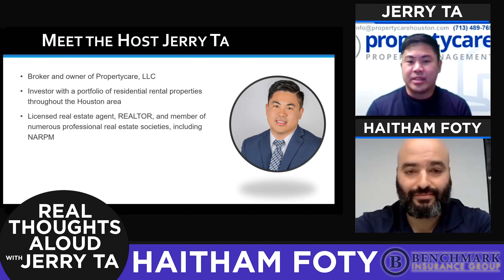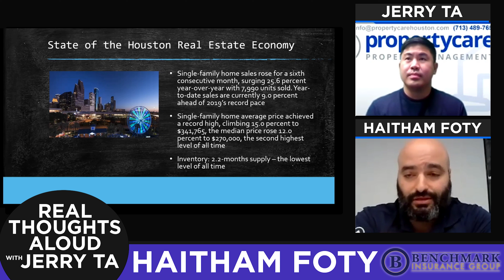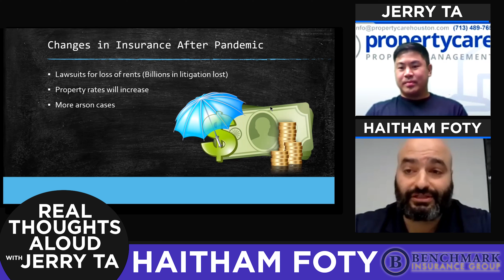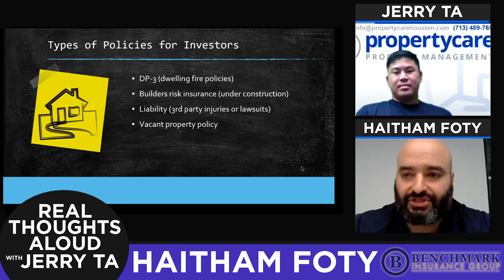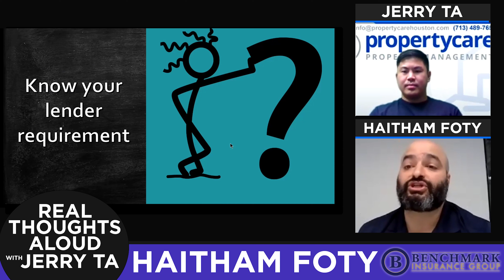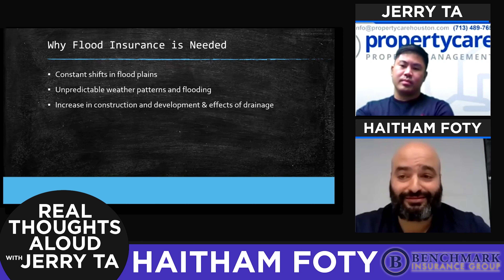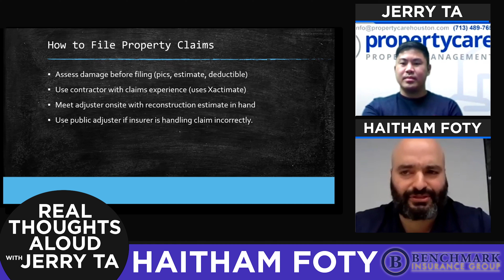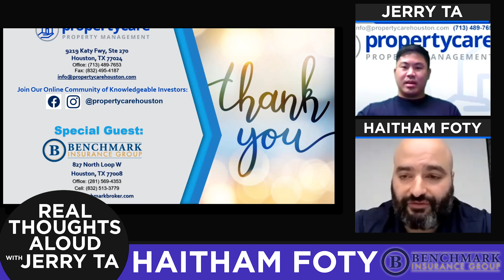Haitham Foty | Real Thoughts Aloud With Jerry Ta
Welcome to Real Thoughts Aloud With Jerry Ta!

In this episode, Jerry interviews Haitham Foty of Benchmark Insurance Group! Enjoy